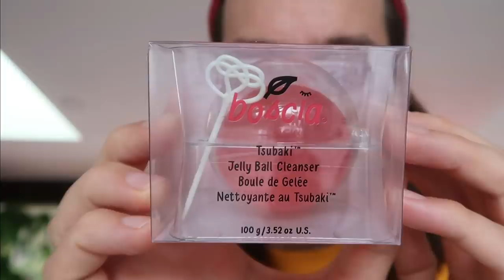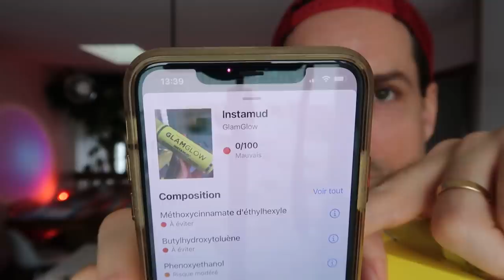Je teste des PRODUITS DE BEAUTÉ TikTok et ça tourne mal - HUBY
Vous allez en découvrir plus sur notre marque qui va sortir bientôt !

Aujourd'hui je teste des produits de beauté. Une nouvelle vidéo avec des produits très populaire sur Tiktok. TIK TOK m'a fait acheter ça Beauty Edition. Je teste des astuces tik tok. Vous passez 24h avec moi, car je teste pendant 24 heures les produits de beauté et les astuces tiktok.

SI tu veux voir la Playlist avec les produits de beauté

Dis-moi en commentaire ce que je devrais tester comme autres objets de beauté !

Lâche un grospoucedelike​​​ et partage la vidéo avec les gens qui aiment les astuces beauté.

Si tu lis jusqu'ici, mets : "BEAUTY GURU" dans les commentaires 😂😜🖖🏻